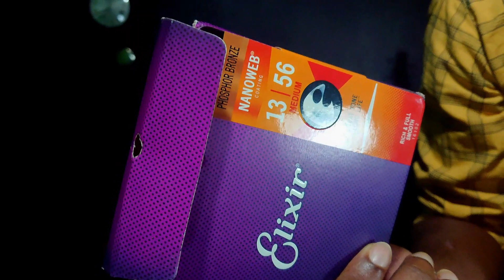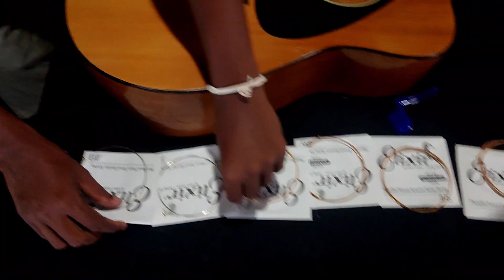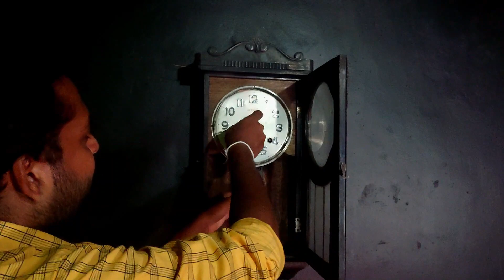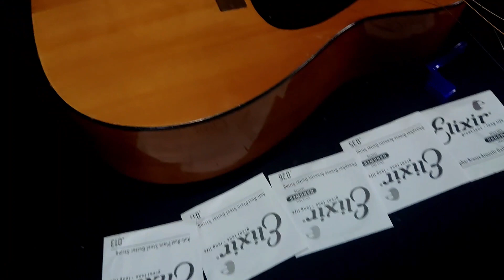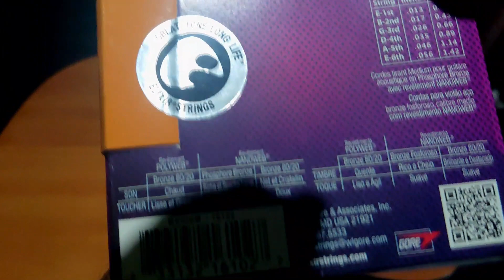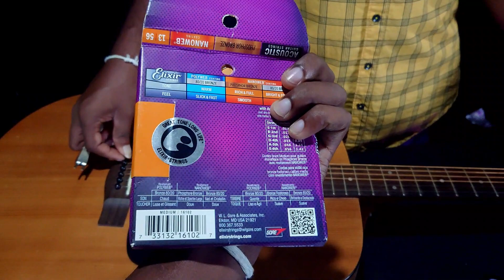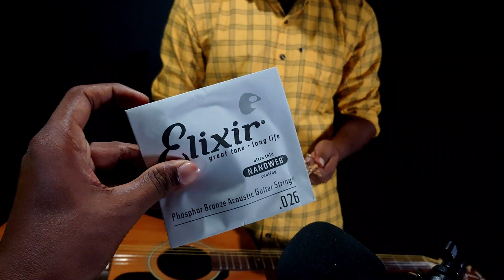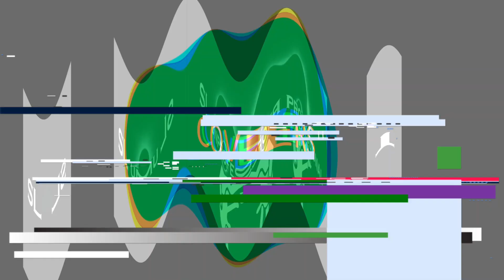Fake elixir acoustic guitar strings | අපිත් අහුවුණු fake Elixir strings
Microfiber cloth
earnie ball

මෙම සියලුම අදහස් අපගේ පුද්ගලික අදහස් වන අතර, වීඩියෝවේ අන්තර්ගතය ඒ අනුව නිර්මනය වී ඇත.